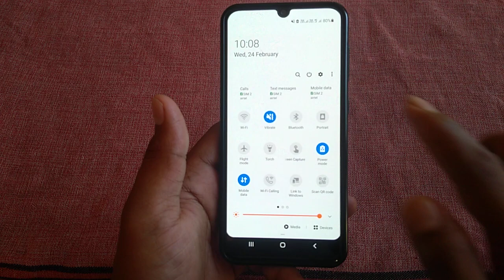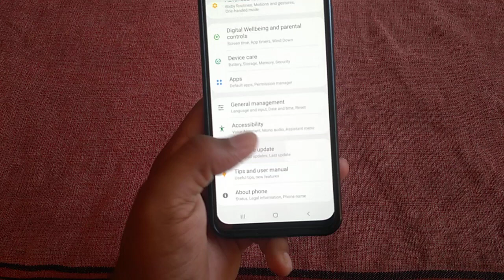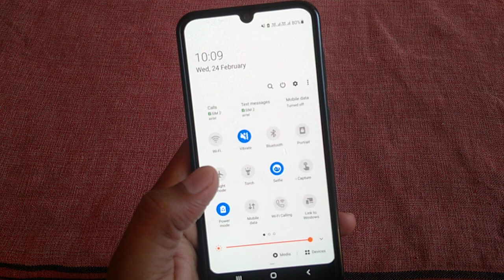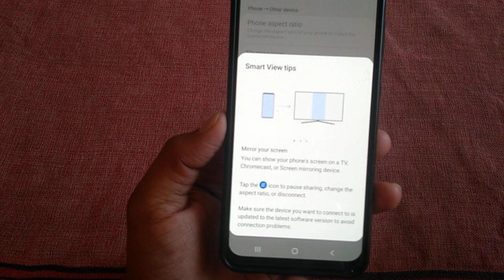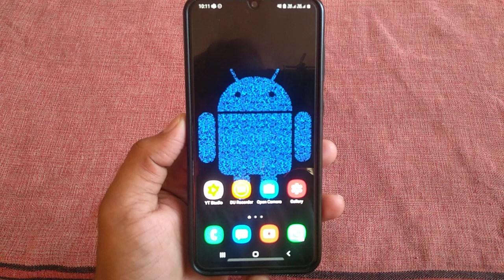5 Reasons Why Samsung SMART VIEW Is the Best Choice for Your TV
Hello Friends, Welcome to The solution youtube channel. In this video series, we're going to address various issues faced by Samsung Galaxy A50, A70, A30, M10, M20, M30, Galaxy F14, Galaxy A54, Galaxy A34, Galaxy M14, Galaxy S23, Galaxy A14, Galaxy F04, Galaxy M04, Galaxy A04, and Galaxy M54 smartphones. We will cover common problems related to internet connectivity, display performance, battery life, heating concerns, slow Wi-Fi performance, calling issues, restart glitches, and charging problems. If you own any of these Samsung Galaxy smartphones and are struggling with any of these issues, this video will offer practical solutions and troubleshooting tips to help resolve them. Our aim is to optimize your user experience, ensuring smooth functionality and overall performance. We will explore both software and hardware considerations, highlighting potential causes and effective resolutions to eliminate internet troubles, enhance display quality, optimize battery usage, prevent overheating, improve Wi-Fi speed, resolve calling errors, fix restart bugs, and mitigate charging troubles. By the end of this video, you'll be equipped with the necessary knowledge and solutions to tackle these common Samsung Galaxy smartphone problems. Make the most out of your device without recurring inconveniences.

Today, we'll discuss some common issues faced by Samsung Galaxy smartphone users. Whether you own the A50, A70, A30, M10, M20, M30, F14, A54, A34, M14, S23, A14, F04, M04, A04, or M54, you may have experienced problems with your device. First, let's talk about internet connectivity issues. Many users have reported slow or unreliable Wi-Fi connections, making it difficult to browse the web or stream videos. If you're facing this problem, we've got some solutions for you.

Next, some users have noticed display issues with their Samsung Galaxy smartphones. From flickering screens to unresponsive touch controls, these problems can be frustrating. We'll guide you through troubleshooting steps to help you resolve these display-related concerns.

Another issue that has been reported is battery drainage. Your Samsung Galaxy smartphone's battery may not last as long as you'd like, causing inconvenience during your daily activities.

Overheating is yet another common problem faced by Samsung Galaxy users. If you've ever noticed your smartphone getting alarmingly hot, don't worry, we'll explain the possible reasons behind it and provide you with steps to prevent overheating.

Do you often experience slow charging on your Samsung Galaxy smartphone? samsung smart view option,samsung smart view option,samsung smart view not working,samsung smart view,smart view,how to use samsung smart view,samsung smart view app youtube,samsung smart view settings,how to,smart view samsung,smart view option in samsung,how to turn off smart view,samsung smart view kya hai,samsung smart view issues,samsung smart view phone to phone,the solution,samsung galaxy smart view,samsung smart view options,smart view not working. This can be a major hassle, especially when you're in a hurry. We'll help you troubleshoot and fix slow charging issues, ensuring a faster and more efficient charging experience.